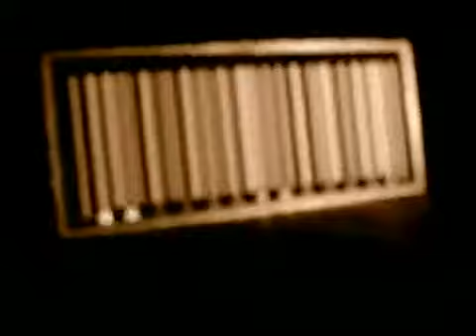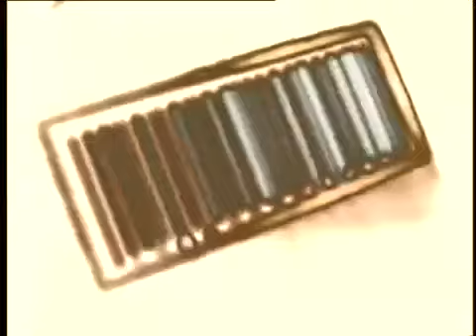Guesch Patti "La Marquise" - Blonde 1995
Lyrics:

J'aime danser à ma guise
Comme une marquise
Noir en thème est ma devise
Et je me déguise

De découvertes en surprises
J'aime qu'on courtise
L'exotique gourmandise
D'esprit qui pactise

Et hop
mouvements
Et hop
l'occident... l'incident

L'univers te baptise
Et l'on se dépayse
Le monde sympathise

J'aime prendre aux heures exquises
Comme une marquise
L'étranger qu'on galantise
Des terres promises

Les menuets se suffisent
Pour qu'on introduise
D'exotiques gourmandises
Que l'on poétise